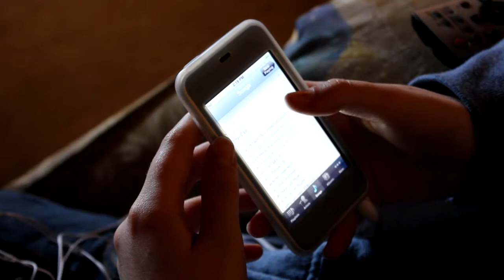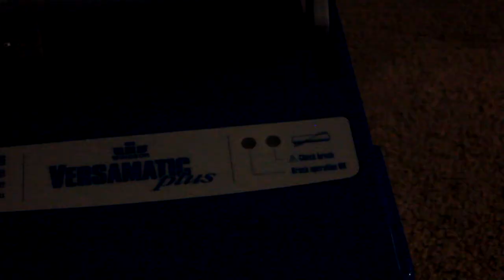Epic House Clean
Dear mothers, this is what we get up to when you're not home ;) lots of love

After the render it placed the soundtrack slightly out of time, should be fine though.